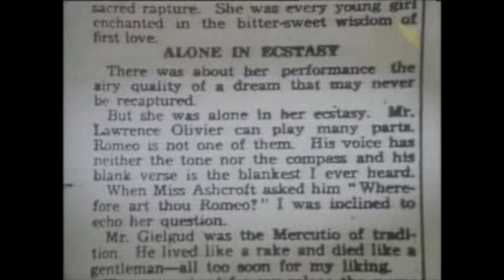Laurence Olivier on Modern Ways of Delivering Shakespearean Blank Verse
In this footage, Laurence Olivier fascinatingly talks of modern ways to speak Shakespearean blank verse, as opposed to ‘singing’ it that was the current fashion when began in the theatre.

He does a very funny imitation of Sir John Gielgud ‘singing’ Shakespeare lines from ‘Romeo and Juliet’.

And on mature reflection, Gielgud, in this film, comments that he later realised Olivier was more in touch with the modern world and crafting his delivery of text to fit it, adding that, in the 1920s and 1930s, he himself probably sounded like ‘an old operatic diva’!

These interviews are very interesting to think about how performance style should change over time to be in step with the times.

The footage here comes from an extended documentary - 'Laurence Olivier - A Life’ which I have in sixteen parts - and I am uploading them to Vimeo:

1

2

3

4

5

6

7

8

9

10

11

12

13

14